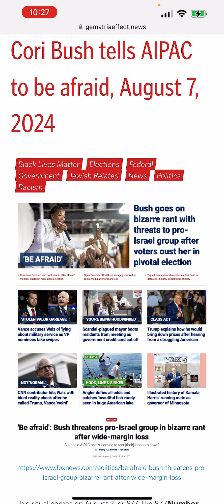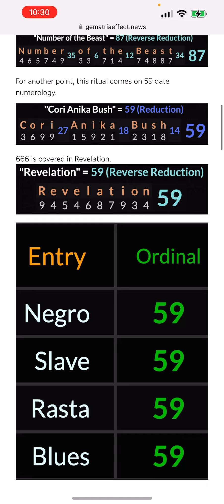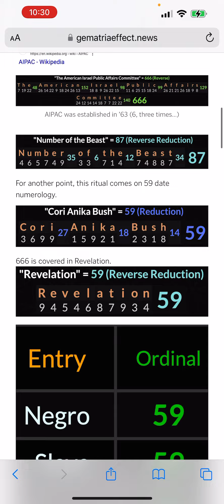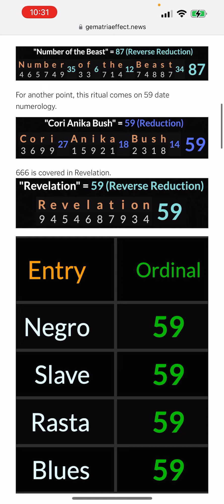Cori Bush tells AIPAC to be afraid, August 7, 2024